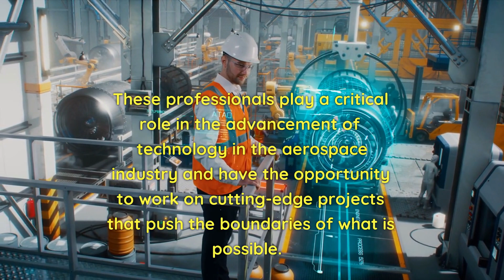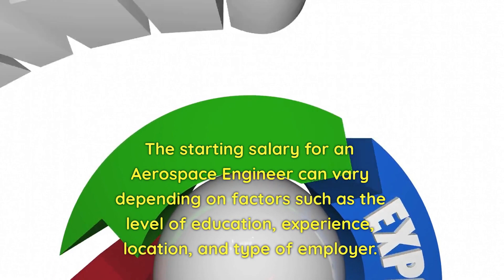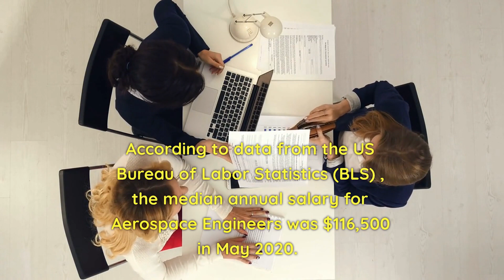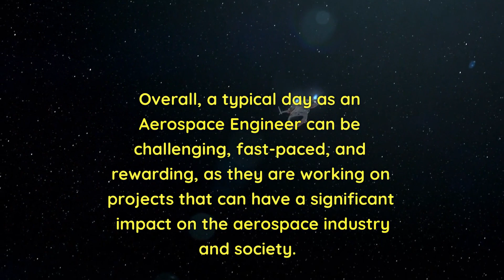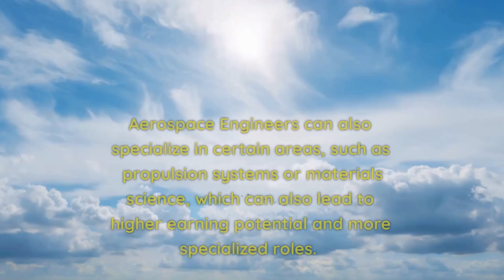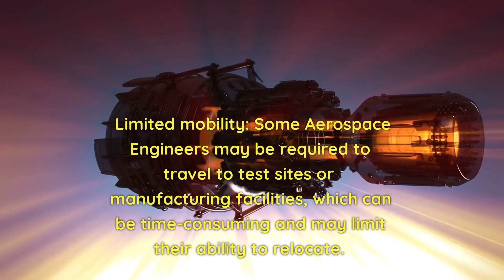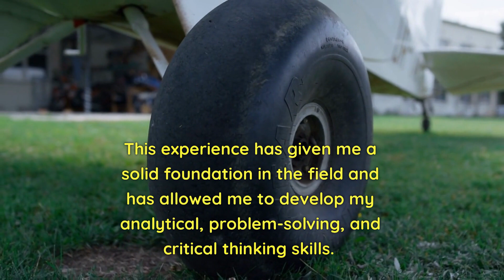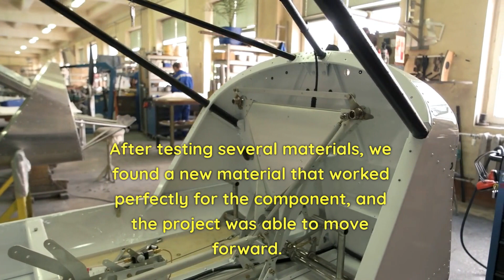Aerospace Engineer Jobs, Salary, Interview, Career Prospects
00:00 Introduction
01:12 Aerospace Engineer Job Description
02:47 Aerospace Engineer Salaries
04:13 Aerospace Engineer Typical Day
05:48 Aerospace Engineer Career Prospects
07:26 Pros and Cons of being an Aerospace Engineer
09:34 Aerospace Engineer Interview Questions

Welcome to our video on the exciting field of Aerospace Engineering! Aerospace Engineers are responsible for designing, developing, and testing aircraft, spacecraft, and missiles. These professionals play a critical role in the advancement of technology in the aerospace industry and have the opportunity to work on cutting-edge projects that push the boundaries of what is possible.

In this video, we will take a closer look at the job duties of an Aerospace Engineer, the educational and skill requirements for the role, and the career opportunities available in this field. So sit back, relax, and get ready to learn more about one of the most challenging and rewarding careers in the industry.

Show us some love and we'll keep the good stuff coming!

Aerospace Engineer Job Description

Aerospace Engineers are responsible for designing, developing, and testing aircraft, spacecraft, and missiles. They use their knowledge of aerodynamics, propulsion systems, materials science, and other related fields to create safe, efficient, and advanced aircraft. They also analyze data and use computer-aided design (CAD) software to create and test prototypes.
Key Responsibilities:
-Design, develop, and test aircraft, spacecraft, and missiles
-Conduct aerodynamic and propulsion system analyses
-Analyze data and use computer-aided design (CAD) software
-Develop new technologies and materials to improve aircraft performance
-Collaborate with other engineers and professionals to complete projects
-Participate in flight tests and evaluate performance data
-Ensure that all designs comply with safety and regulatory standards
Education and Skills Requirements:
-A bachelor's degree in aerospace engineering or a related field
-Strong analytical, problem-solving, and critical thinking skills
-Familiarity with aerodynamics, propulsion systems, materials science, and related fields
-Ability to work independently and in teams
-Strong verbal and written communication skills
-Ability to use computer-aided design (CAD) software and other related technologies
The Aerospace Engineering field is a challenging and rewarding field that offers excellent career opportunities for those who have the education and skills required to excel in this role.